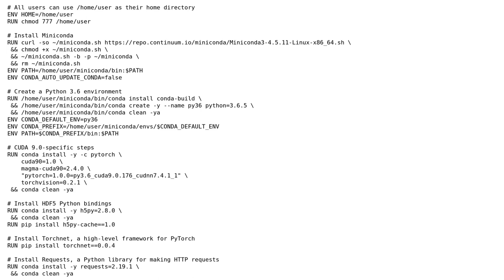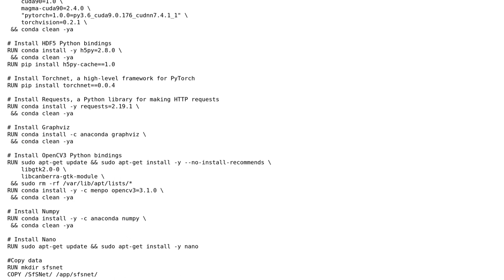How to install Pillow/PIL on docker?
With thanks & praise to God, and with thanks to the many people who have made this project possible! You are responsible for your own actions.